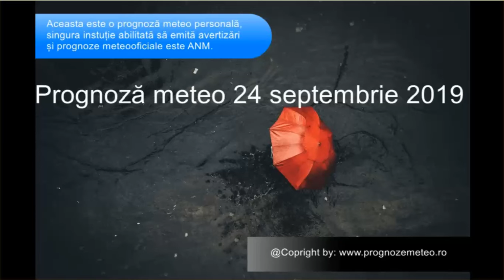Prognoză meteo 24 septembrie 2019